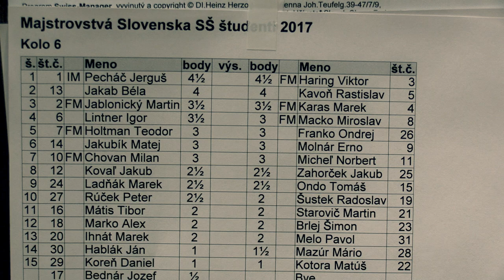študenti SŠ 6.1. IM Jerguš Pecháč - FM Viktor Haring 1:0